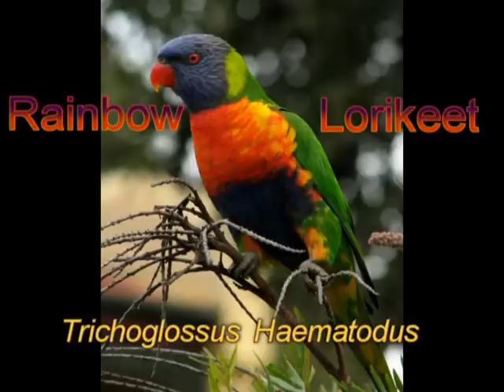Lorikeets part 1.wmv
Rainbow Lorikeets nesting (part 1)